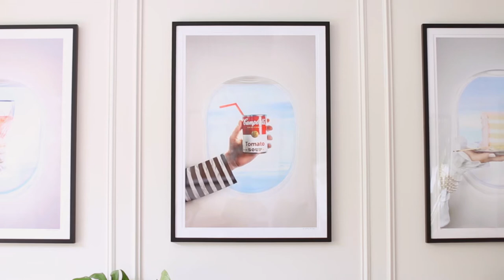Dream Home: Behind the Design with Gray Malin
Photographer Gray Malin invites us into his new LA home to take a peek at the living room he designed with help from our home stylists.